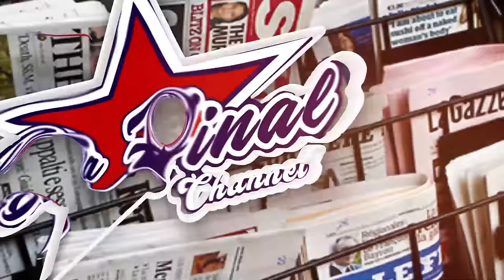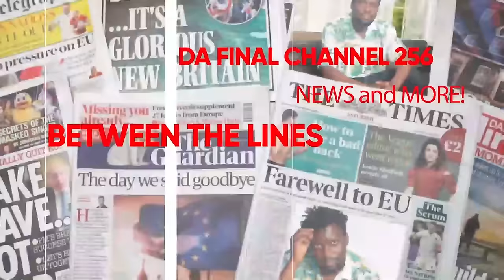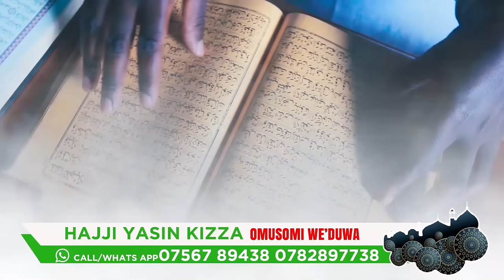BITABUSE: OMUSOMESA BAMUKUTTE YEPICHA NE STUDENT. JULIANA BAMULANGIDDE LUNO OBUSWAVU.